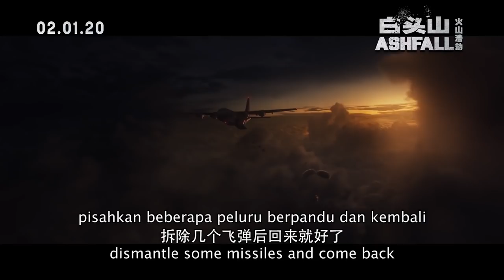ความรู้สึกหลังดู Ashfall | นรกล้างเมือง [ หนอนหนังรีวิว ]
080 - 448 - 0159